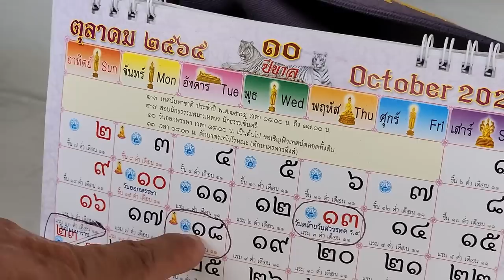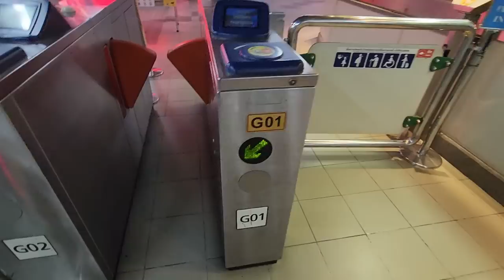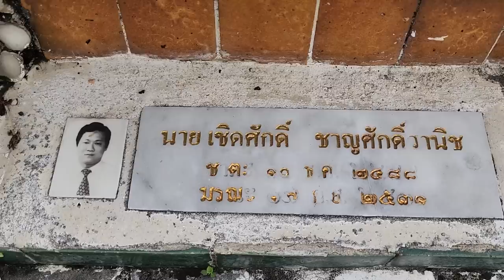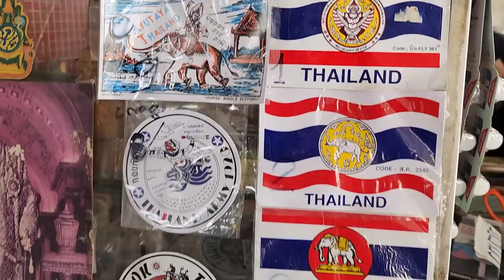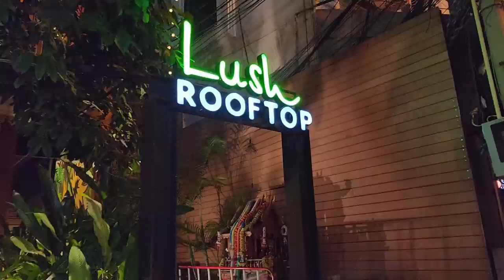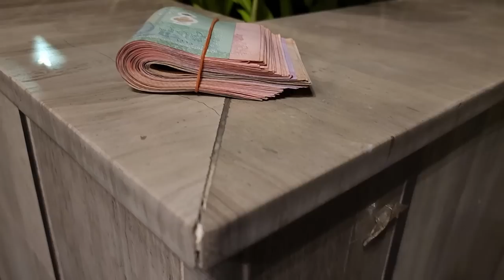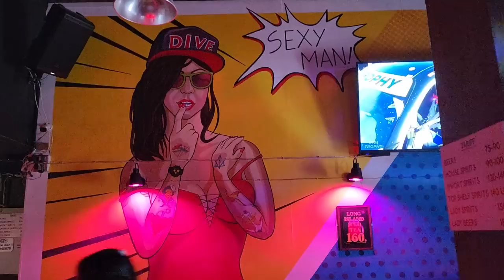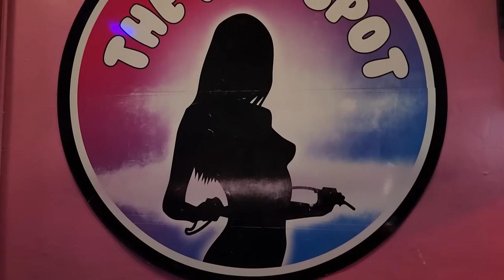Before I leave Thailand...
Hello friends!

Here is a look at my final days in the beautiful land of Thailand  I made sure to take in a couple popular attractions, eat one last time at my favorite restaurants, visit with friends, have some fun with some bar girls, and spend all of my baht!